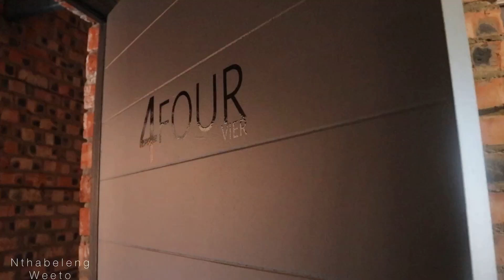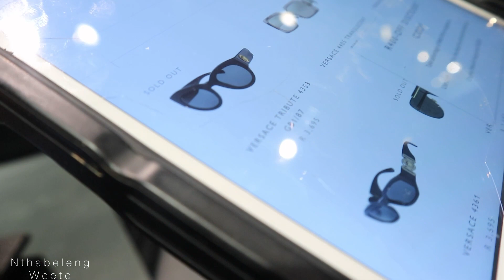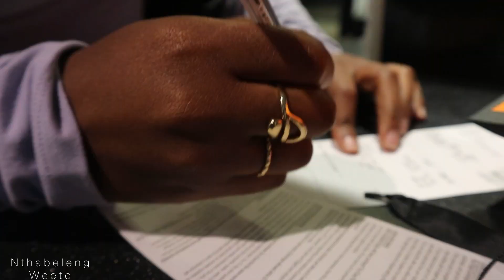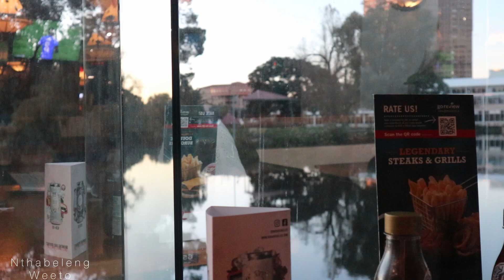Business Trip, Air BnBTour, Trying Out Designer Shades, Party Packing | Nthabeleng Weeto SA YOUTUBER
Hey guys😘

I went to Bloemfontein for a couple of days "on business" and a little fun. Checked out some designer sunglasses then came back home to play aunt as I prepared for my niece's birthday celebration at school.
Thoroughly enjoyed vlogging and editing this vlog
Hope you enjoy watching it too😘😘

Camera: Canon EOS M100
Editing Software: InShot (on my phone)
Age: 23